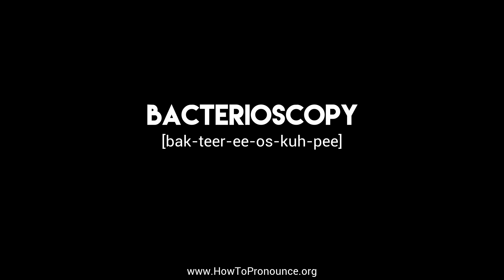How to Pronounce "bacterioscopy"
Learn the proper pronunciation of "bacterioscopy"